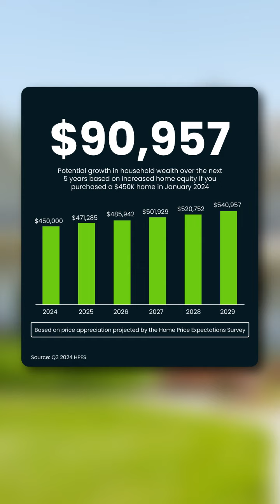What You Could Gain if You Buy Now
The Equity You Could Gain over the Next 5 Years.
Buy now or wait? That’s the big question for a lot of buyers.